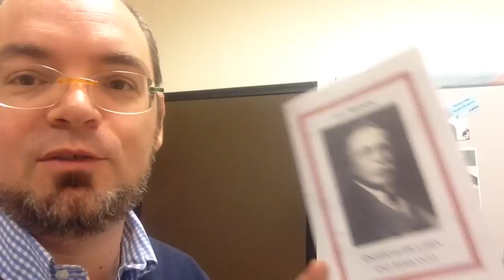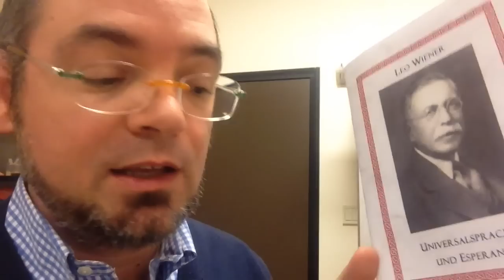Esperantolives Amsterdam /Torino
Due parole sul mio lavoro di professore di esperanto in università